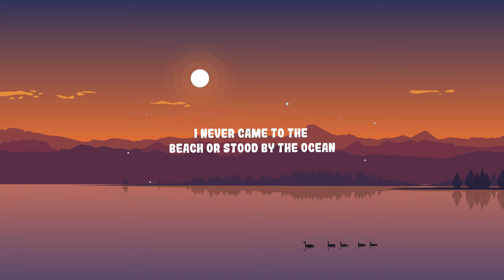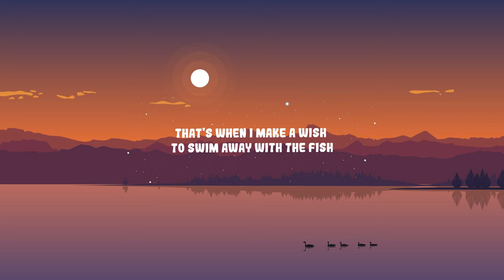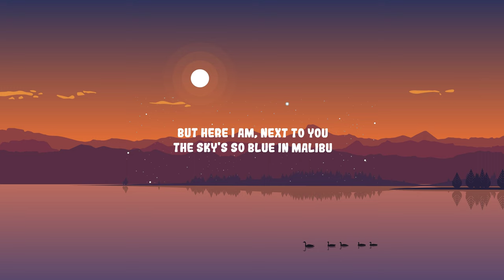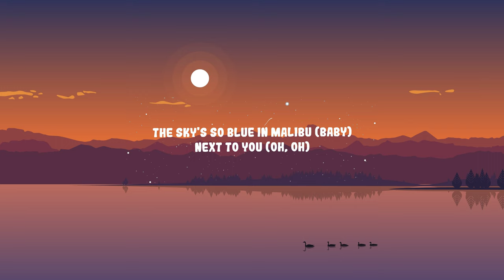Miley Cyrus - Malibu | BMR MUSIC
Follow Miley Cyrus:
Site:

(Lyrics):
[Verse 1]
I never came to the beach or stood by the ocean
I never sat by the shore under the sun with my feet in the sand
But you brought me here and I'm happy that you did
'Cause now I'm as free as birds catchin' the wind
I always thought I would sink, so I never swam
I never went boatin', don't get how they are floatin'
And sometimes I get so scared of what I can't understand

[Chorus]
But here I am, next to you
The sky's more blue in Malibu
Next to you in Malibu
Next to you (Baby)

[Verse 2]
We watched the sun go down as we were walkin'
I'd spend the rest of my life just standing here talkin'
You would explain the current as I just smile
Hoping that you'll stay the same and nothing will change
And it'll be us just for a while, do they even exist?
That's when I make a wish to swim away with the fish
'Cause it's supposed to be this hot all summer long
I never would've believed you if three years ago you told me
I'd be here writing this song

[Chorus]
The sky's so blue in Malibu

[Bridge]
Ah, ah

[Chorus]
Next to you
The sky's so blue in Malibu (Baby)
Next to you (Oh, oh)

[Outro]
We are just like the waves that flow back and forth
Sometimes I feel like I'm drowning and you're there to save me
And I wanna thank you with all of my heart
It's a brand new start, a dream come true in Malibu